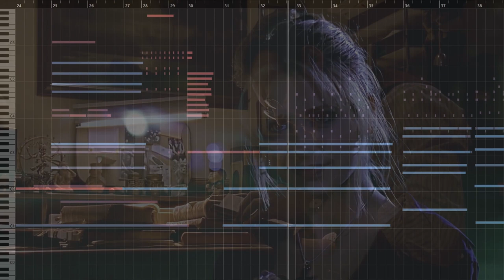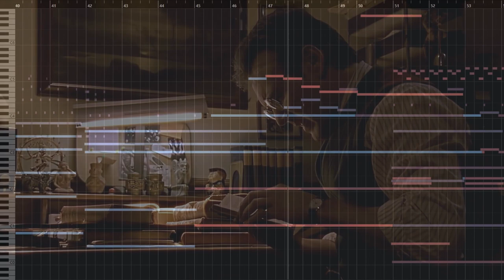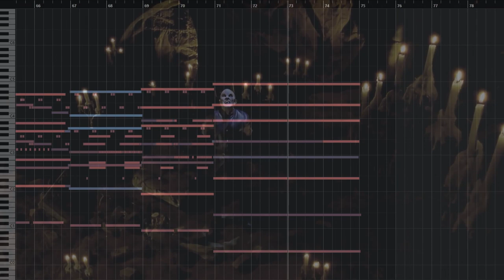The Beginning Of The End (composed by David Müller)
A cue from my Buffy Season 1 Episode 12 "Prophecy Girl" rescore.

Used Plugins:
-Spitfire Audio: BBC Symphony Orchestra
-Spitfire Audio: Epic Choir
-Spitfire Audio: Cinematic Percussion
-Spitfire Audio: LABS